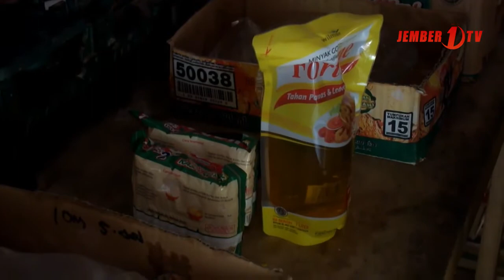Angkat Ekonomi Warga Melalui Bank Sampah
Sebagai upaya mengajak kaum ibu – ibu rumah tangga untuk turut serta dalam menjaga lingkungan dengan mengurangi limbah rumah tangga utamanya limbah plastic, para ibu – ibu yang tergabung dalam bank sampah larahan makmur desa suci kecamatan panti melayani penukaran sampah plastic, kertas hingga popok bayi sekali pakai bekas dengan sembako, tukar sampah plastik dengan sembako ini dilakukan juga sebagi upaya mengangkat perekonomian warga.